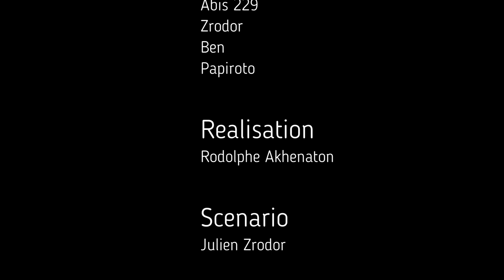Abis 229 - Le chinois fon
Un Aladji Chinois au Bénin.